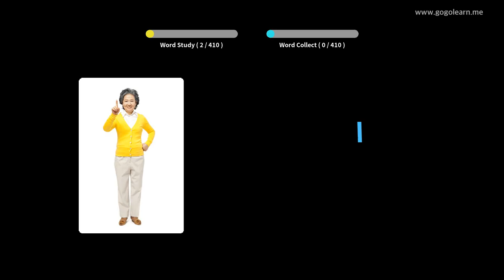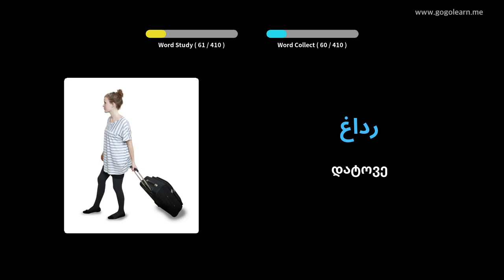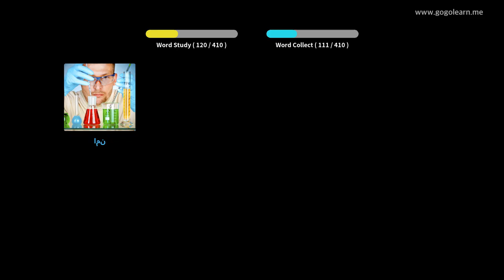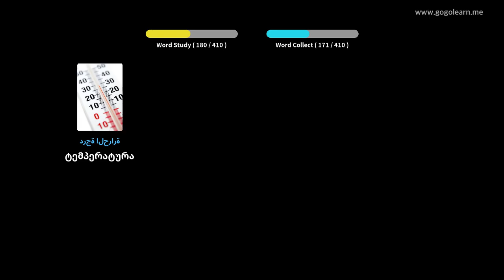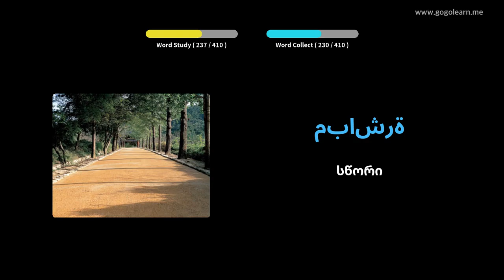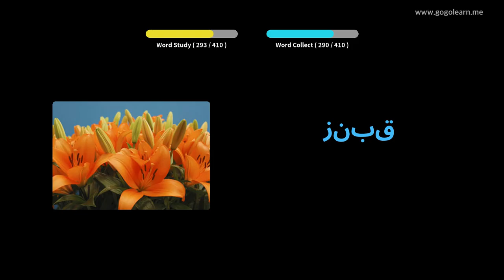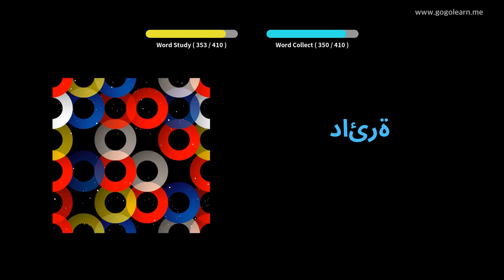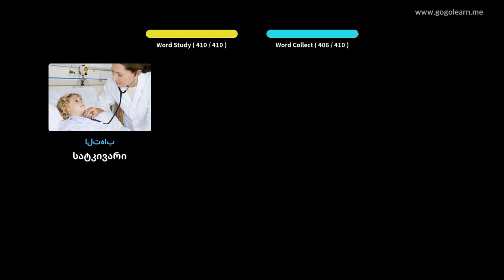არაბული ლექსიკა საშუალო სკოლა 1 | Golearn